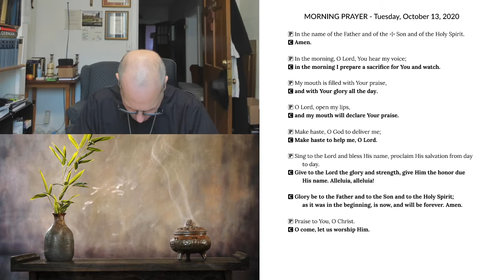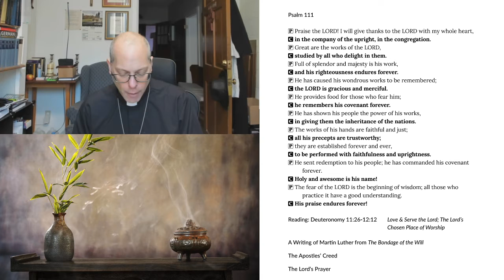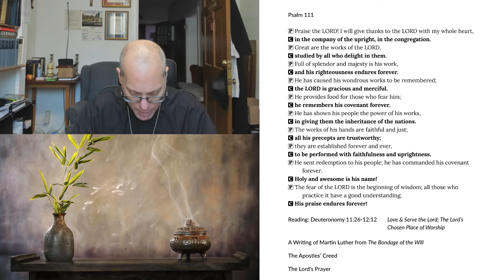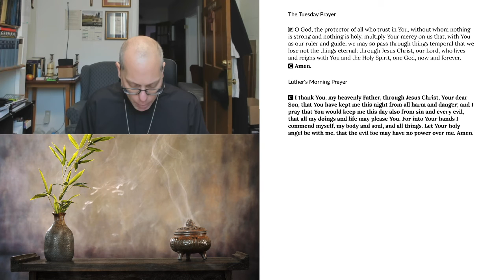Morning Prayer for Tuesday, October 13, 2020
Deuteronomy 11:26-12:12 Love & Serve the Lord; The Lord’s Chosen Place of Worship
A Writing of Martin Luther from The Bondage of the Will